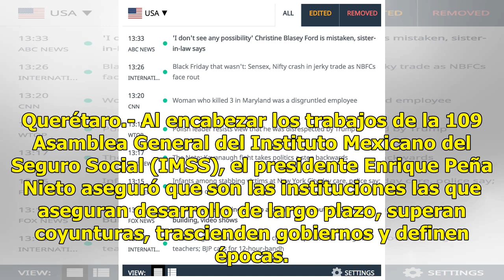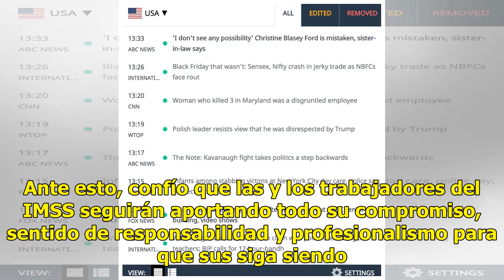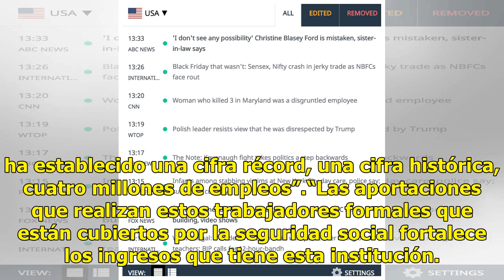IMSS nos recuerda el valor de conservar y fortalecer instituciones: Peña Nieto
Querétaro.- Al encabezar los trabajos de la 109 Asamblea General del Instituto Mexicano del Seguro Social (IMSS), el presidente Enrique Peña Nieto aseguró que son las instituciones las que aseguran desarrollo de largo plazo, superan coyunturas, trascienden gobiernos y definen épocas. En las instalac...